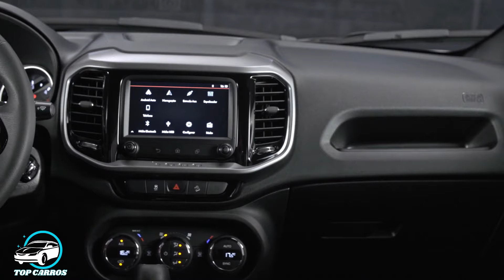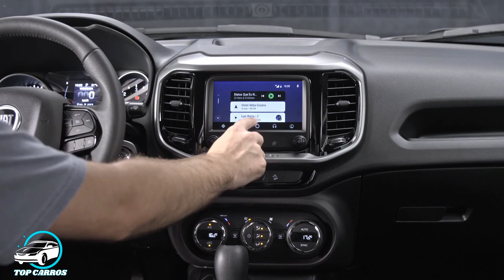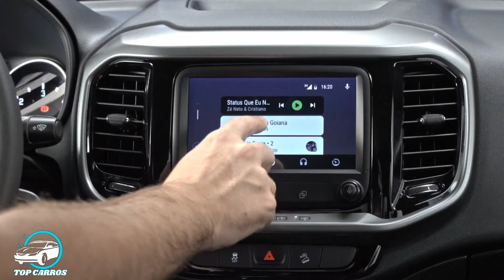Nova Fiat Toro 2020: Detalhes, preços, versões e mudanças | Top Carros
Nova Fiat Toro 2020 chega mais completa, com uma leve reestilização e com nova versão topo de linha que traz agora central multimídia maior, de 7", novos equipamentos de série e para-choque com overbumper são destaques, disponíveis na linha 2020 duas novas versões Endurance: Flex manual e Diesel automática, conceito italiano S-Design chega ao Brasil como pack para as versões Freedom, nova versão Ultra chegará para integrar a família até o fim do ano

ASSISTA TAMBÉM:
Nova Mitsubishi L200 Triton Sport 2020 em Detalhes